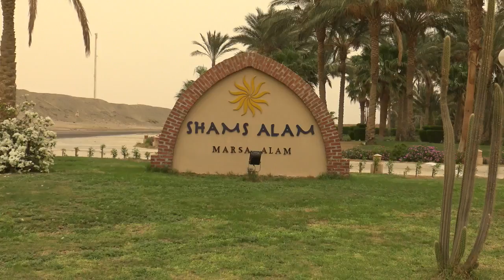Blanka Trlová nad vodou klip.mp4